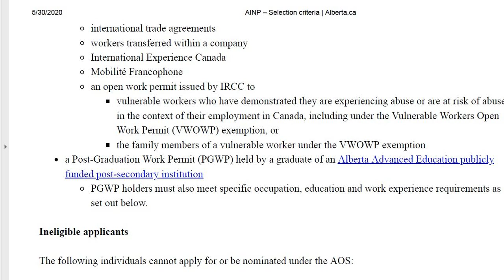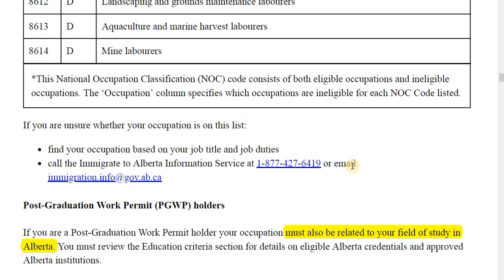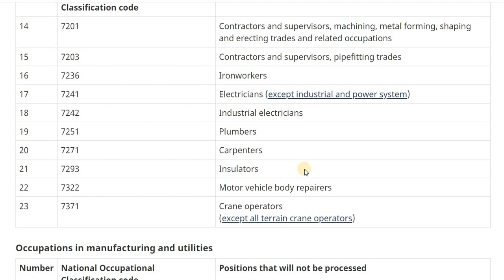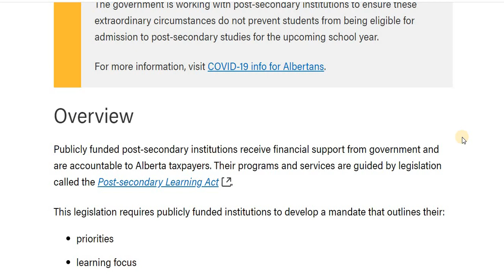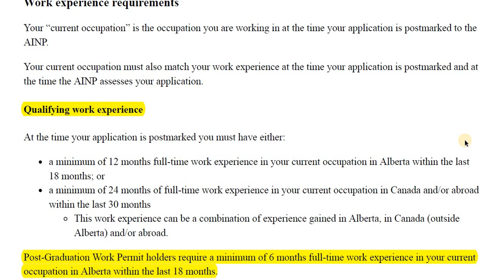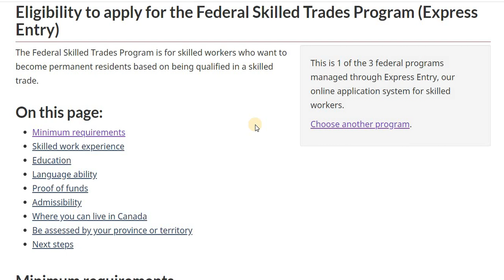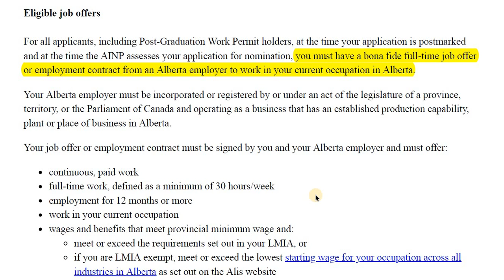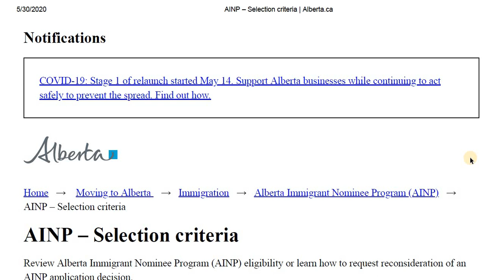Alberta PNP - From overseas ?